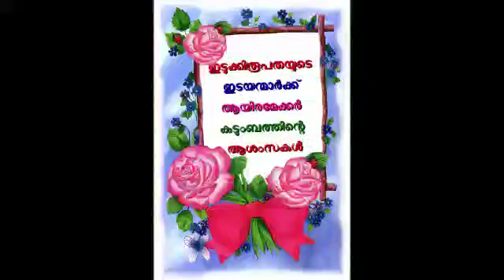Idukki Diocesan Priests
Video from 1000 acre church